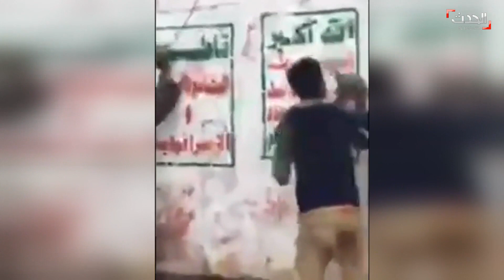اليمن: فيديو لعناصر القوات المشتركة والمقاومة في مدينة الفاخر بعد دحر ميليشيات الحوثي